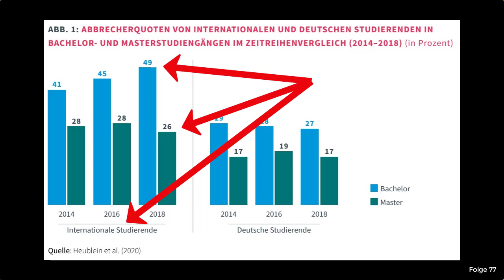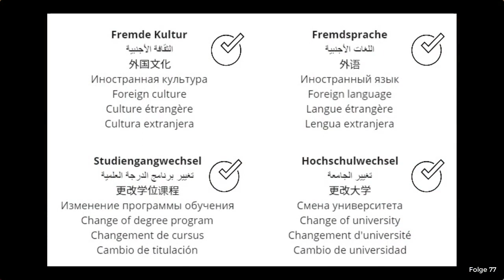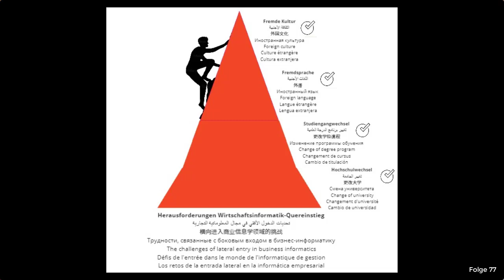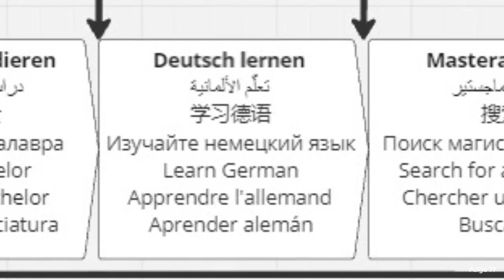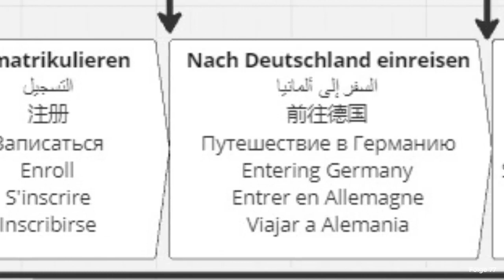لا يوجد تسويق لماجستير في المعلوماتية التجارية في مرسبورغ...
...، ولكن وصفًا للوضع بالنسبة للملتحقين الجانبيين بالماجستير في المعلوماتية التجارية من الخارج، والذين ستنقل لهم هذه القناة في المستقبل حقائق غير مصقولة وانطباعات غير مصفاة عن البرنامج.